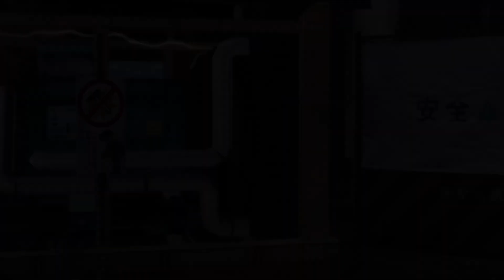DOA5LR - Leifang - #196 (Arcade/LEGEND)